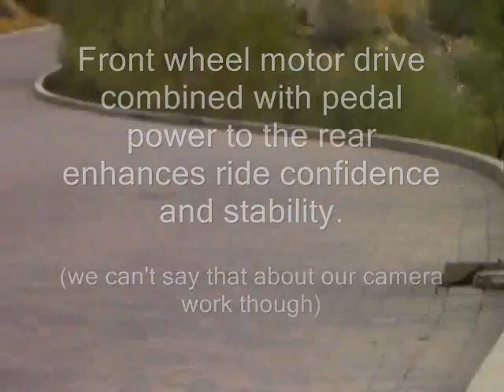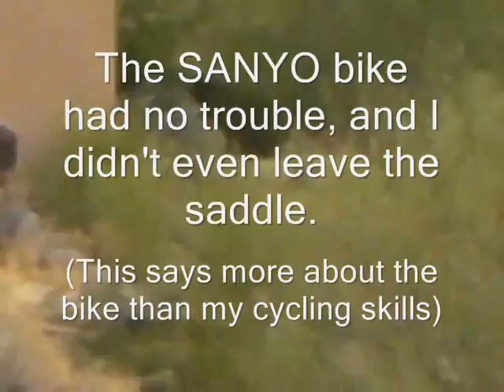The SANYO e-bike takes on a hill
The Synergistic Hybrid Electric Bicycle combines SANYO's advanced battery, motor and electronics technologies in a way that brings a new sensation to the bicycle riding experience. This melding of technologies effectively creates harmony between electric and human power, allowing people to ride the future today.

The difference between riding an eneloop bike and riding a standard bicycle is almost undetectable with one exception -- it is easier and makes the rider feel lighter!